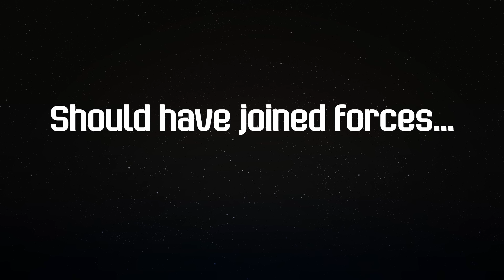Kessel Run Millennium Falcon - LEGO Star Wars - Should Have Joined Forces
Han, Qi'Ra, and their friends on the Millennium Falcon have to outrun and outsmart a couple of determined TIE Fighters.